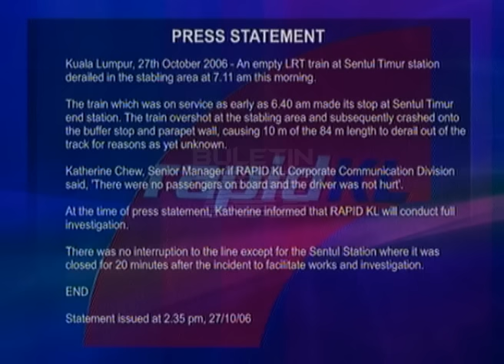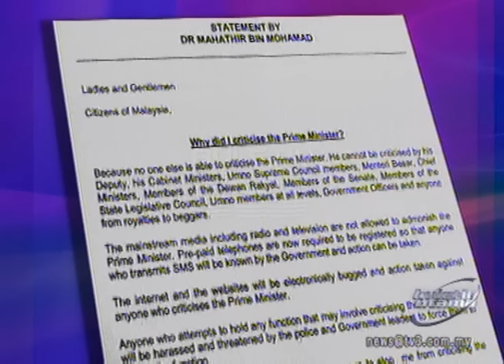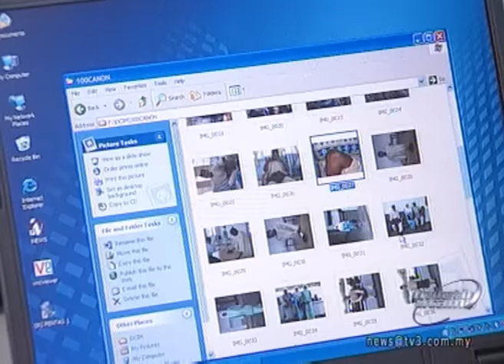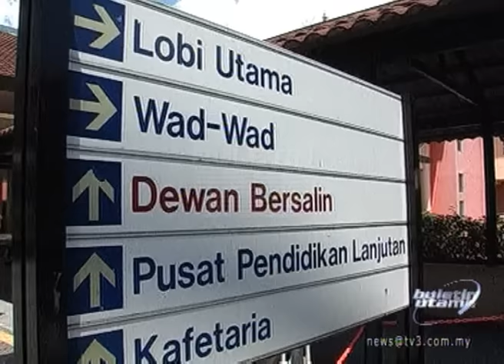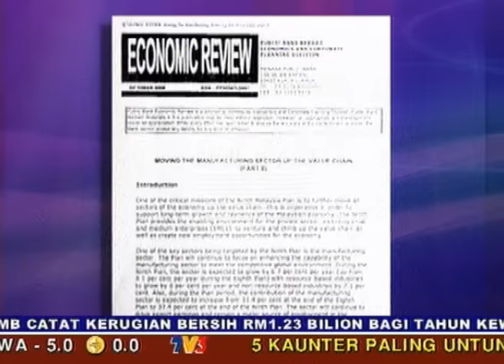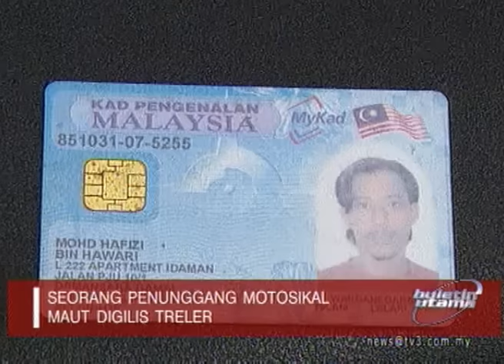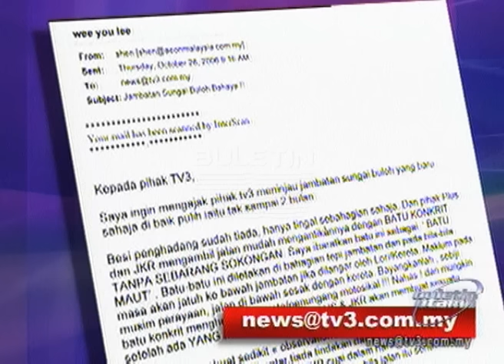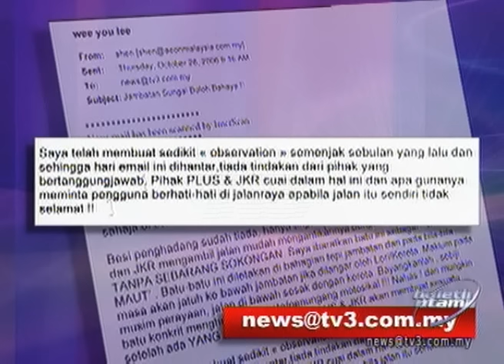PUSTAKA | Buletin Utama | 27 Oktober 2006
Buletin Utama siaran Jumaat, 27 Oktober 2006 bersama penyampai Kamaruddin Mape, Azwaliza Azman dan Fadzil Mohd Rais. Diterbitkan oleh Mohd Khairizal Ghairollah.